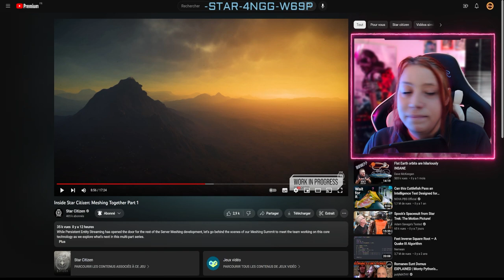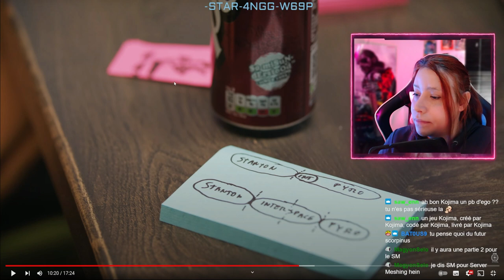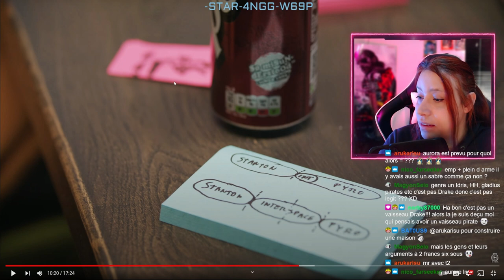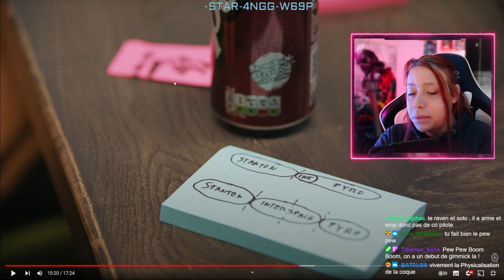SCNews Server Meshing et drama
Aujourd'hui sur StarCitizen : on parle des news de la semaine de starcitizen et en particulier le server meshing et pyro prévu pour la fin d'année

              ❤️Me soutenir :❤️

              👽Star citizen :👽

              📫Me suivre :📫